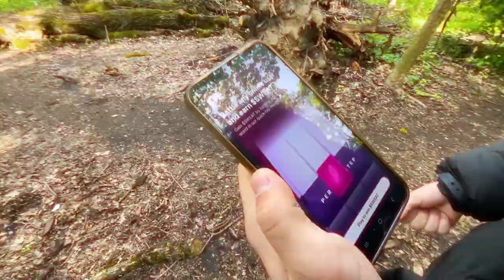i like that - Music Video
Directed by HellGrown
Edited by HellGrown
Shot by JezersLOL
Produced by HellGrown
Lyrics:
lately ive been feelin my lifestyle
making spare cash yea i like that
spending my money yeah i love that
but nothing compares to your love back

where the drugs at, when im at the club
where the girls at im fiening for more
getting pussy for free, i adore
just leave me some more

pay attention to my lyrics
lately ive been going crazy
i know that im just maybe
a little rebel baby

a little rebel
oh shit i might be devil man
causing such a stress to my fam
i know ill be goin far
soon, soon, ill be goin
soon, soon, youll know my name
youll see my face
and my pretty tattoos on display

youll get to see my shiny body on the red carpet some day
thats all ill say
thats all ill say today
you know my ways
and ill get paid okay